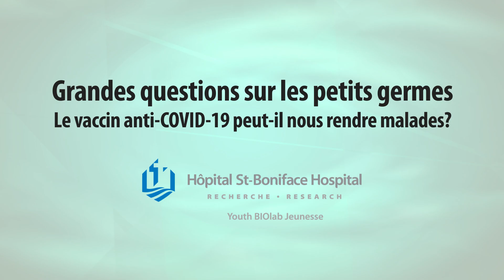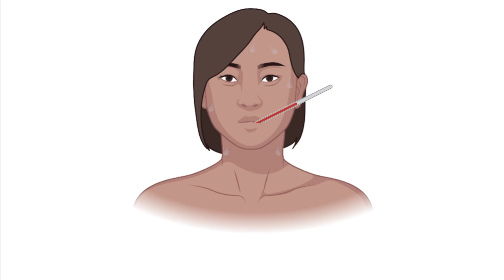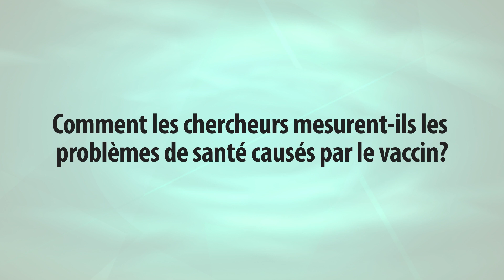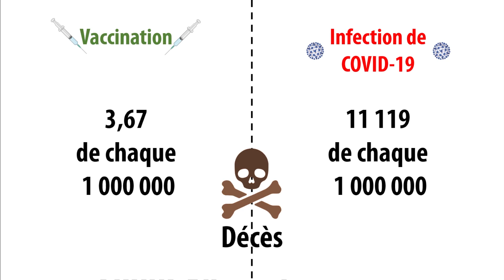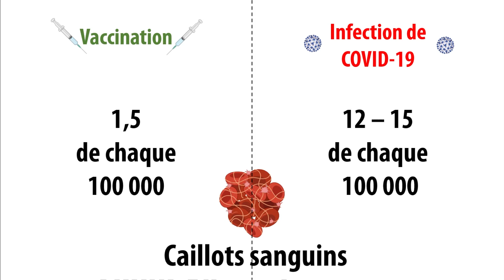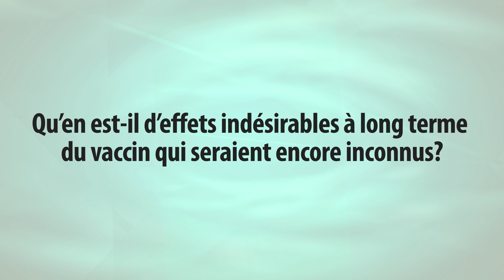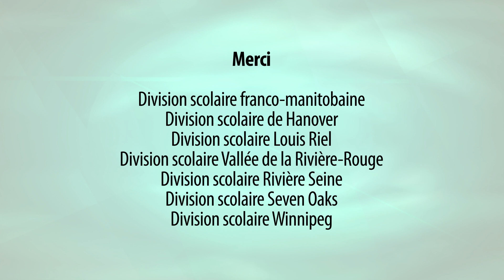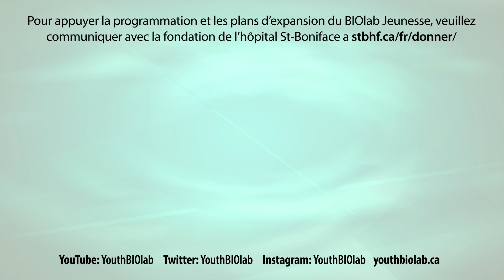Le vaccin anti-COVID-19 peut-il nous rendre malades?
Voyons à quel point les vaccins contre la COVID-19 sont sécuritaires! Saviez-vous que vous courez plus de risques de graves problèmes de santé en attrapant la COVID-19 qu’en recevant le vaccin? Joignez-vous à Meghan, qui vous parlera des effets secondaires que pourraient vous procurer les vaccins contre la COVID-19, allant des effets secondaires normaux et courants aux effets secondaires très rares.

Dans cette vidéo, vous apprendrez à connaître les effets secondaires courants des vaccins, la façon dont les scientifiques mesurent les problèmes de santé causés par les vaccins ou les infections à la COVID-19 et les préoccupations des gens au sujet des vaccins.

01:01 - Les effets indésirables courants du vaccin
02:17 - Comment les chercheurs mesurent-ils les problèmes de santé causés par le vaccin?
03:28 - Quel est le risque de subir de graves problèmes de santé? - diff title in vid
04:32 - Autres risques pour la santé
06:58 - Qu’en est-il d’effets indésirables à long terme du vaccin qui seraient encore inconnus?

Vous voulez en savoir plus sur les germes et les vaccins? Regardez les autres vidéos de notre série!

Production vidéo et programmes BIOlab pour les jeunes appuyés par le Conseil de recherches en sciences naturelles et en génie du Canada (CRSNG)